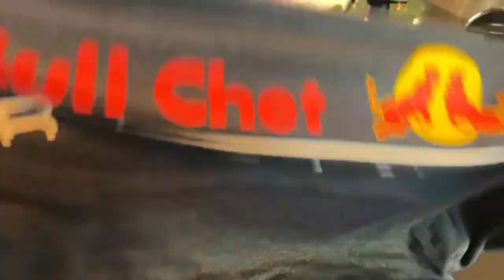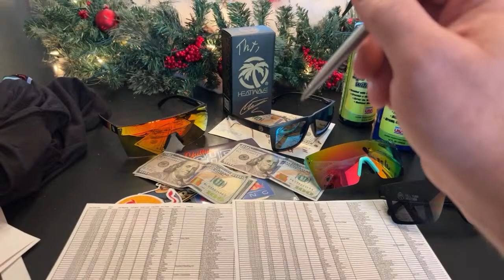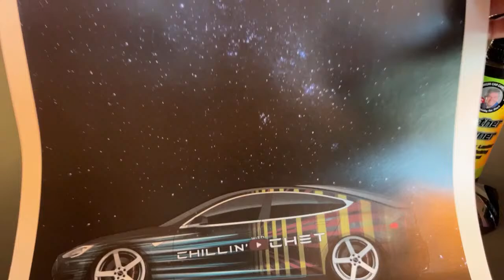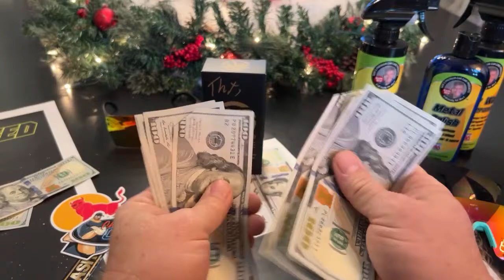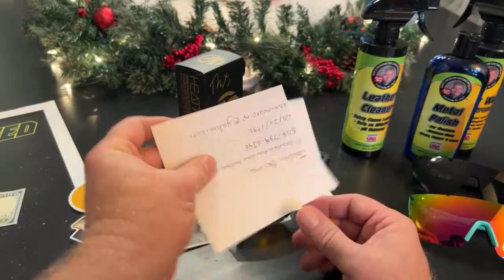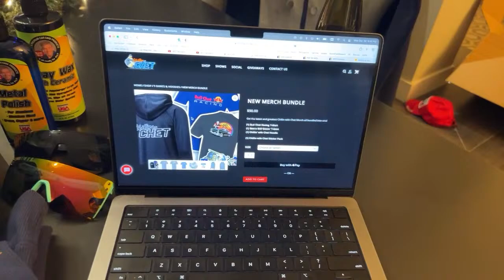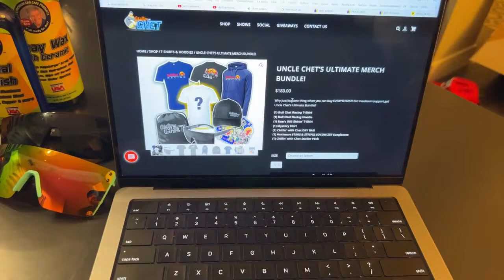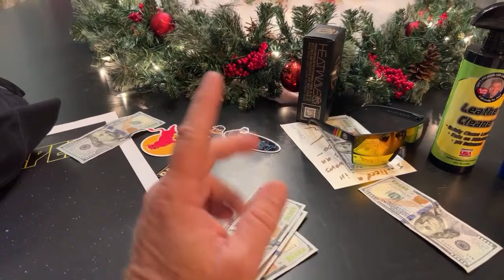Winners Announced!!!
Get your hands on some awesome Chillin' with Chet swag